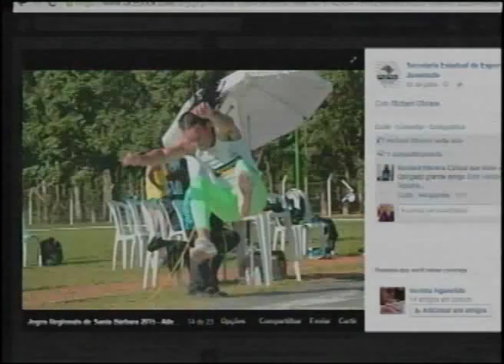Richard Oliveira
14 apresentações diárias.

94 apresentações semanais

376 apresentações mensais